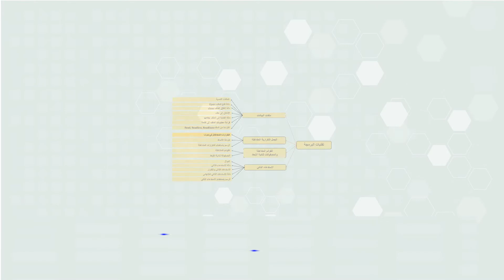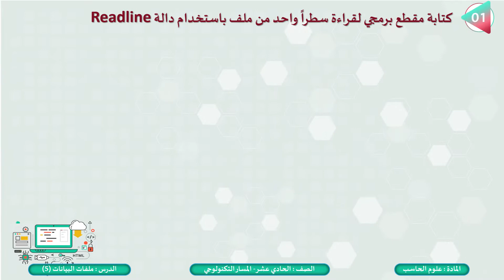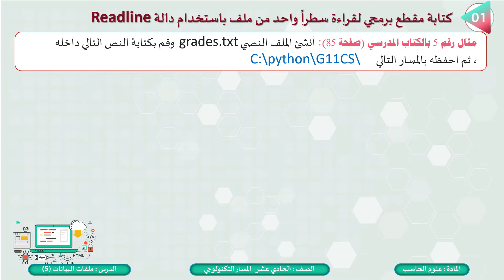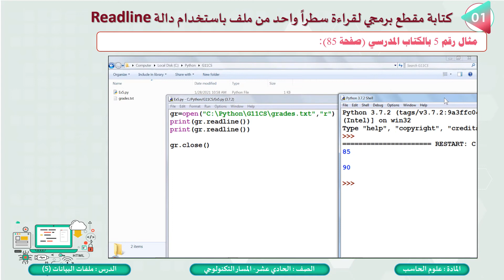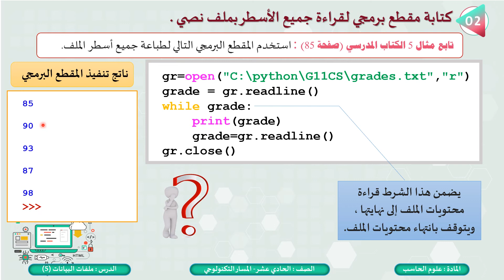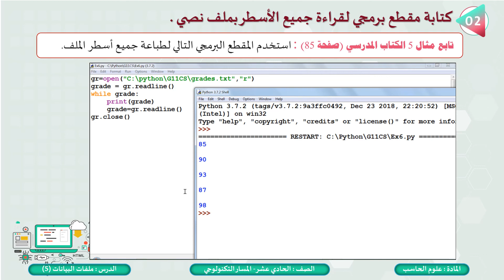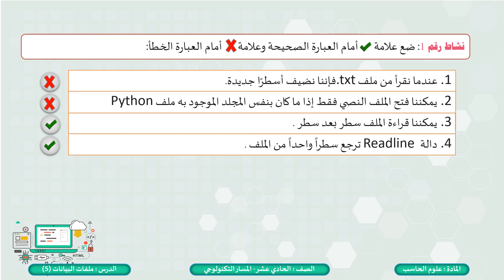الحادي عشر المسار التكنولوجي علوم الحاسب تقنيات البرمجة الدرس الأول ملفات البيانات 5